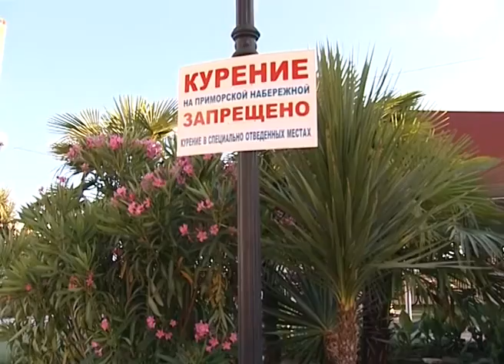Сочинские активисты борются с курением на курорте. Новости Сочи Эфкате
В Сочи продолжаются рейды по выявлению курящих людей в общественных местах. Он так и называется антитабачный рейд «За чистый воздух». Его участники прошли от улицы Навагинской вдоль морской набережной.
Сочи. Новости.
Телеканал Эфкате.